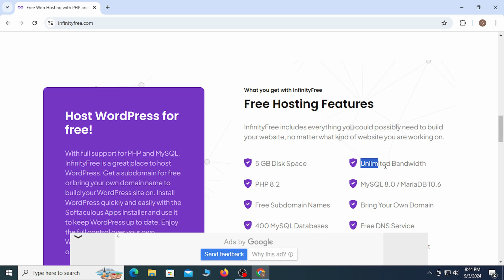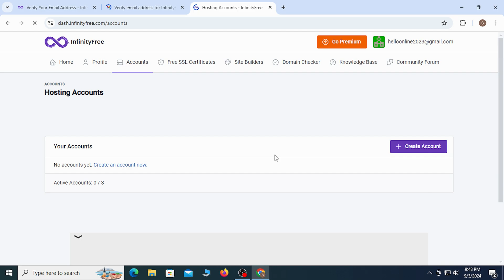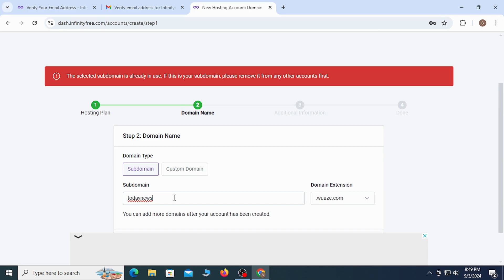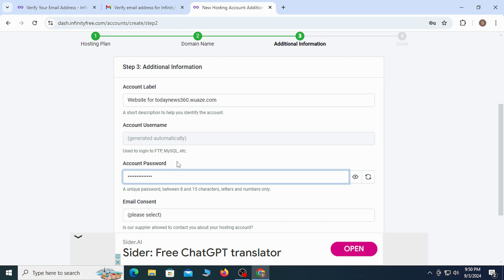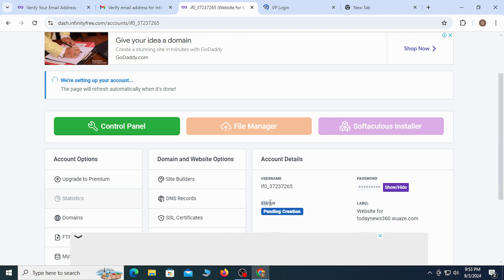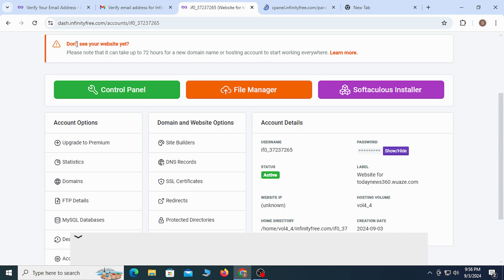How to Get Free Hosting and Domain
Welcome to TB

wordpress website
how to get a free domain name
free premium domain
how to get a free domain for website
how to get free domain name
Feel free to adjust the links and additional details according to your specific content and resources.